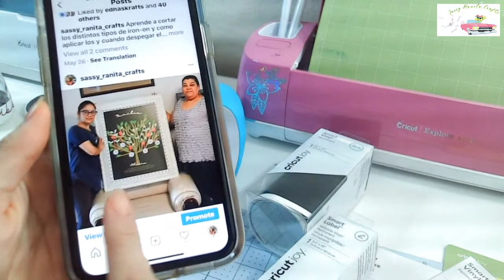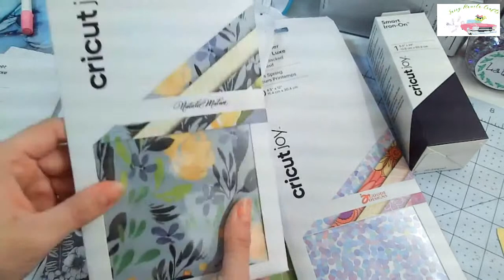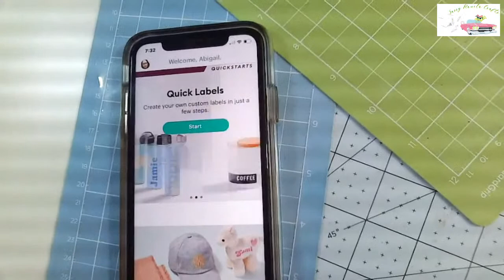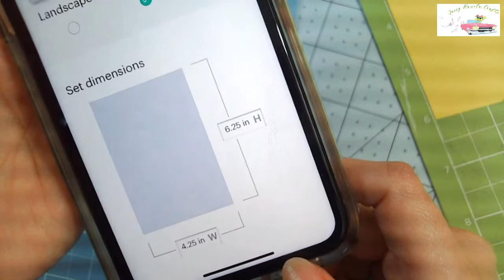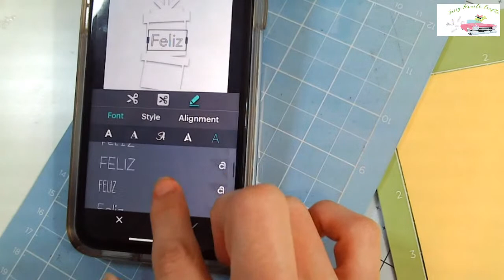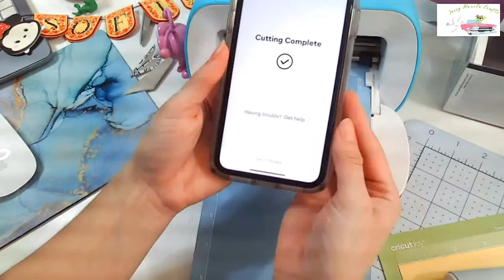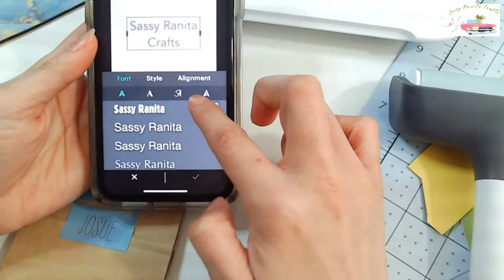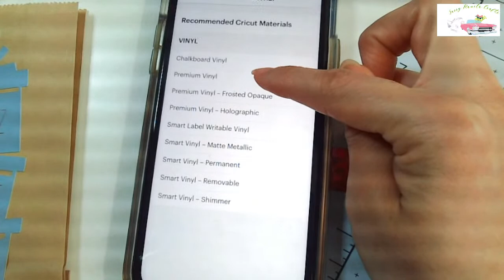Todo sobre Cricut Joy cómo usar el app de Joy Cricut en Español.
Cricut Joy, materiales y como usar la app de Joy. En esta app es solo para los que tegan productos apple como un iPad o un iPhone.

Aqui les dejo la lista de materiales.

5- Brayer (rodillito)

Gracias por apoyar mi canal realizando sus compras con mis enlaces.